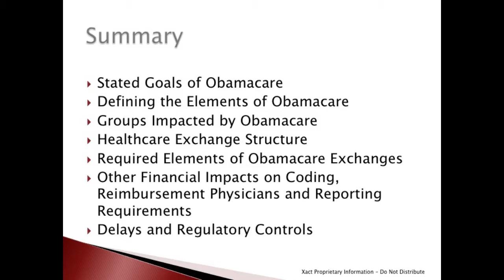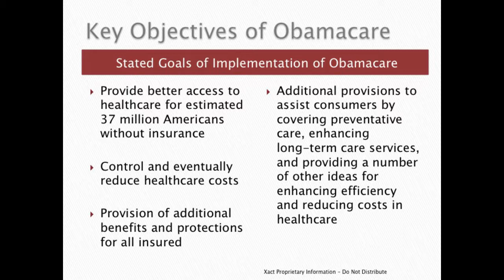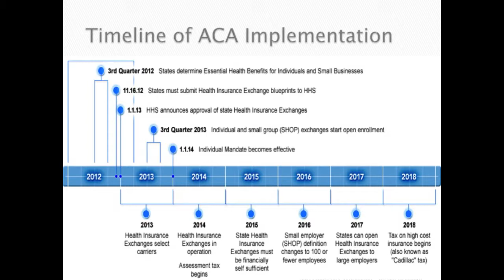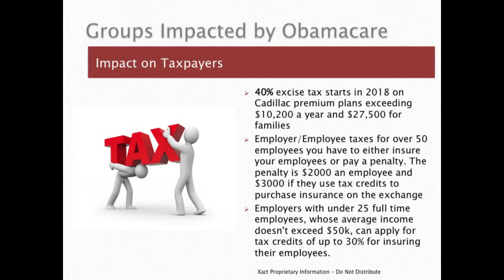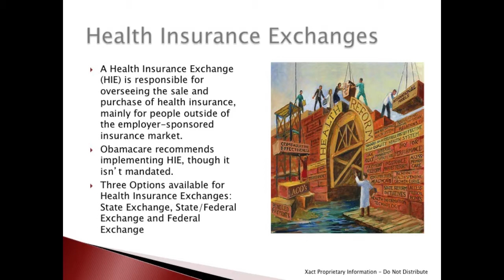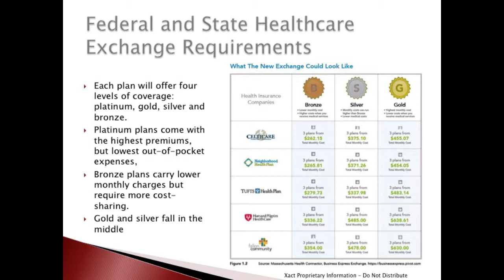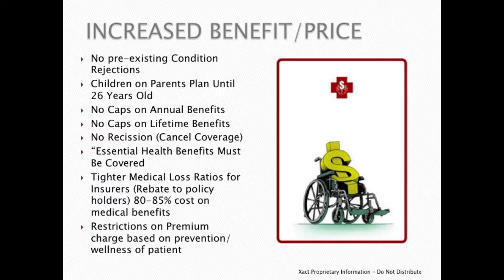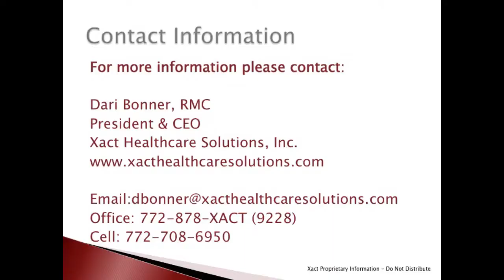Taking the OH! Out of Obamacare - Daria Bonner - Xact Healthcare Solutions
Learn about the key components of the Affordable Care Act and the impact of the law on providers and healthcare facilities.